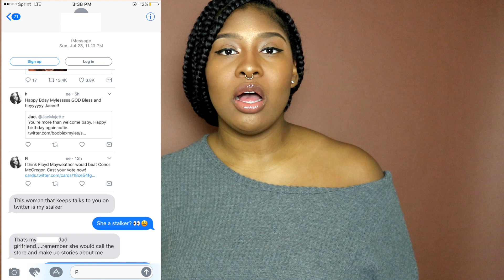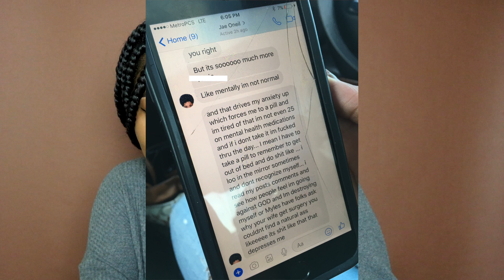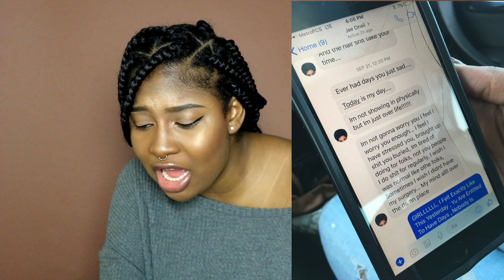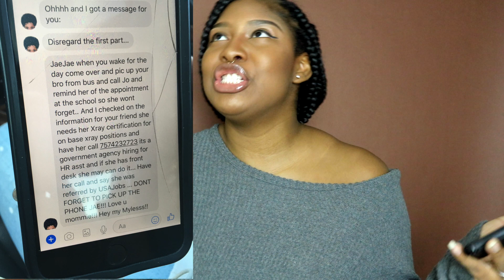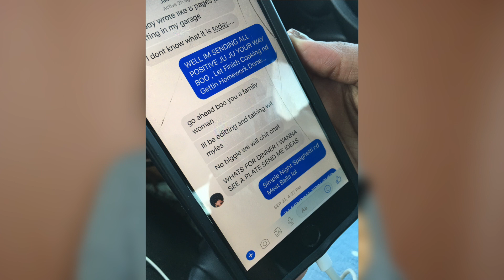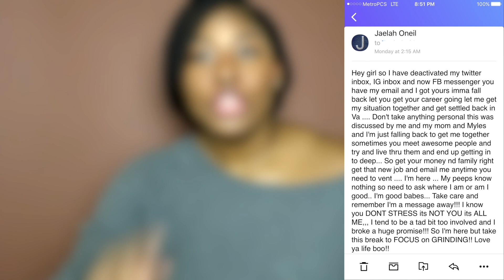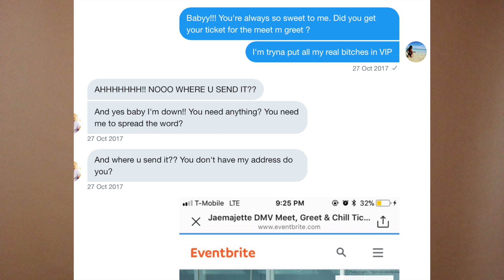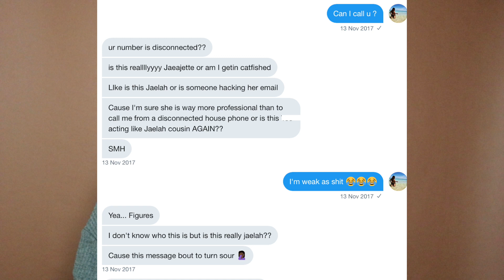Story time: I confronted my catfish... (LIVE RECORDING)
Pause the video to read all the screenshots!
this tea lukewarm and piping hot at the same time! this is actually the anniversary of me finding out i had a catfish! so cheers to being catfish free for a year!

social media stay lit.